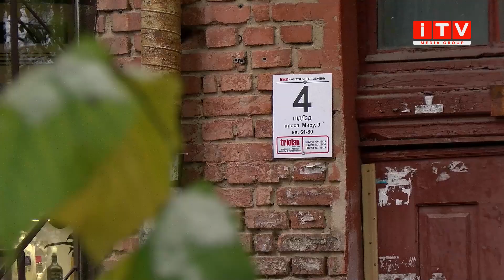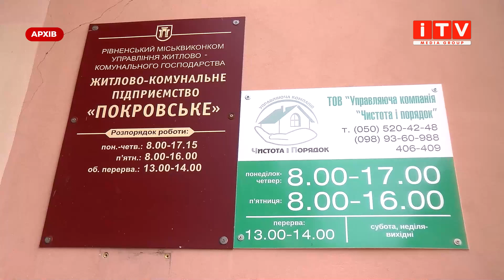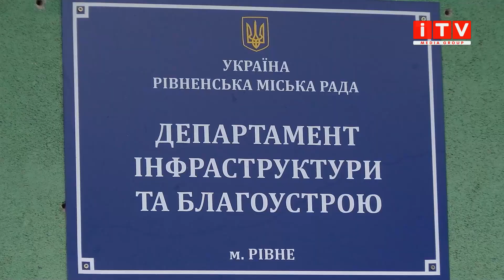Протікає дах: рівняни нарікають на відому управляючу компанію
Регулярні підтоплення, сирість та пліснява. Так виглядає під'їзд одного з багатоквартирних будинків міста. Мешканці нарікають на бездіяльність управляючої компанії, яка обслуговує їхній будинок. З цією проблемою вже оббили пороги управлінців, однак у відповідь реакції ніякої. Чи вдасться мешканцям відновити дах будинку розповість Софія Капінос.